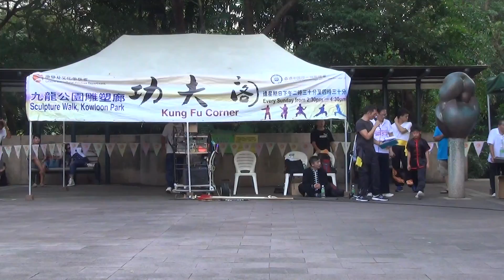香港功夫表演201610023